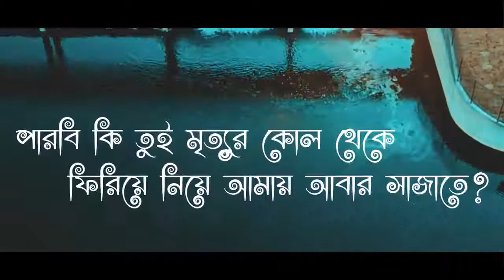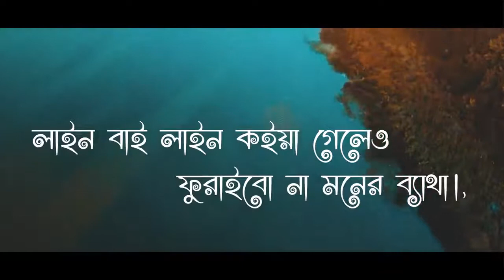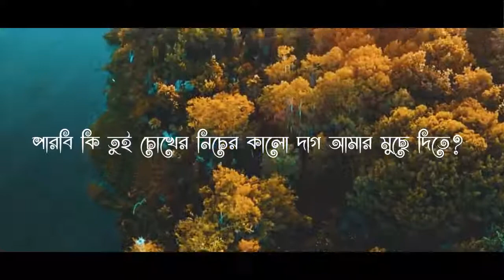April 16, 2022